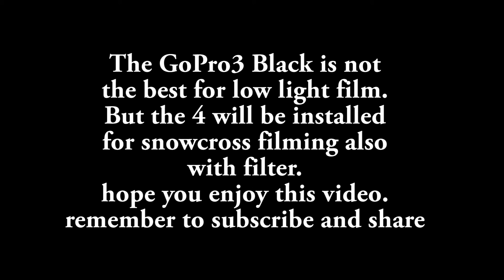Hamneset & Mehamn - The Beauty Of Finnmark Norway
The sun is slowly starting to show but after some days with storm and snow she hides behind dark clouds. I noticed when the wind turned it got very calm so i run outside to get a short flight. Not the best video but not the worst eighter. The Gopro3 Black isn't that happy about low light neighter Blue light.